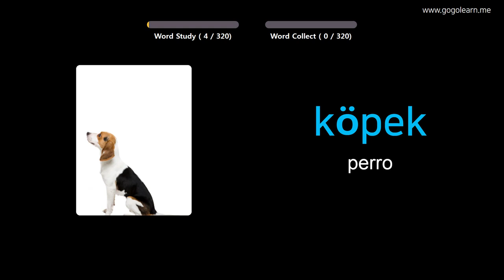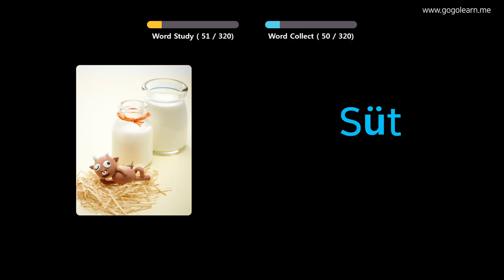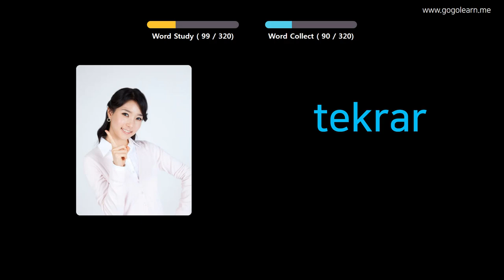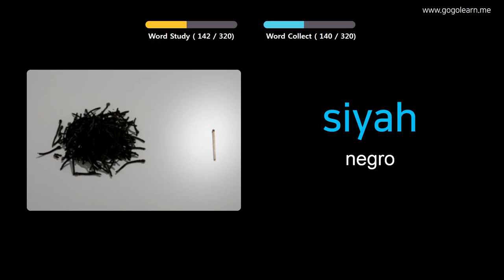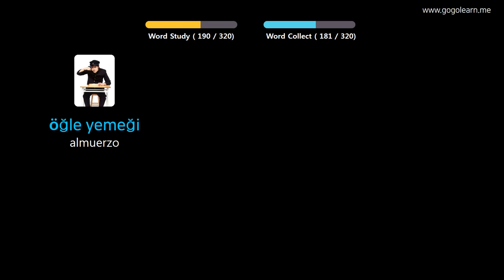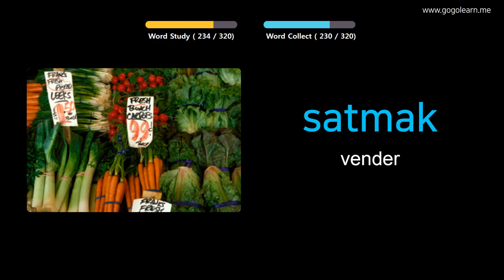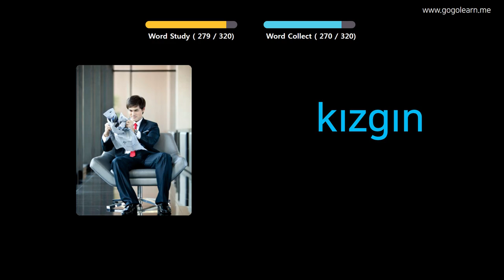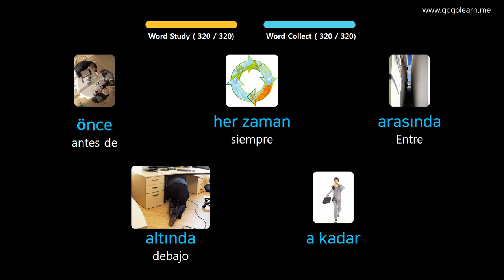Aprender Turco A Través De Imágenes |Vocabulario Turco Escuchando Mientras Conduce | Golearn